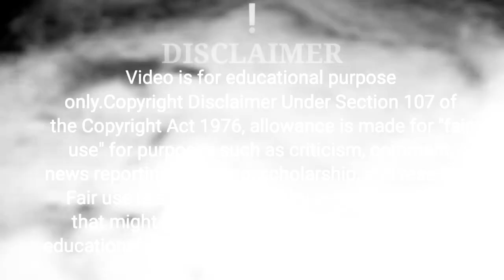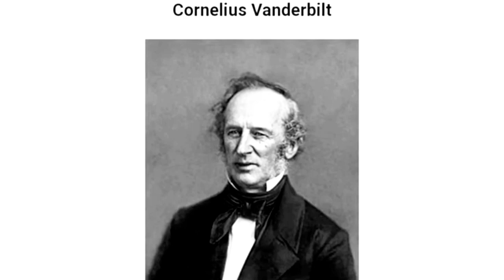TIME MANAGEMENTITime ManagementTips in hindi|समय का महत्वHow ToManage Time,@bhagyadevi5028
TIME MANAGEMENTITime Management
Tips in hindi|समय का महत्वHow To
Manage Time

Hello dosto in this video we are going to discuss about some time management tips and tricks#TIMEMANAGEMENT

Music Credit;
Kuba Te-shade like